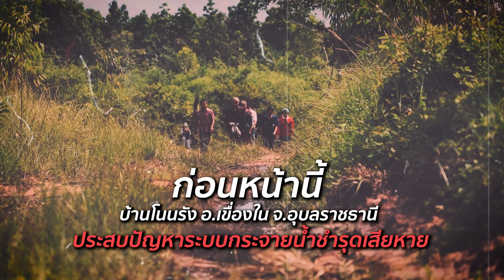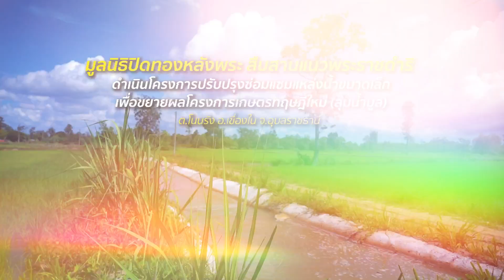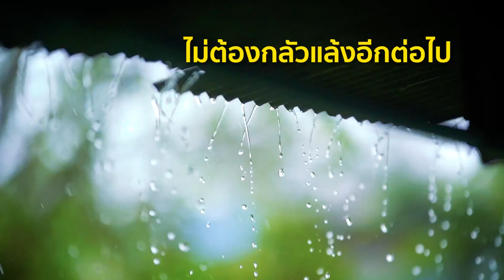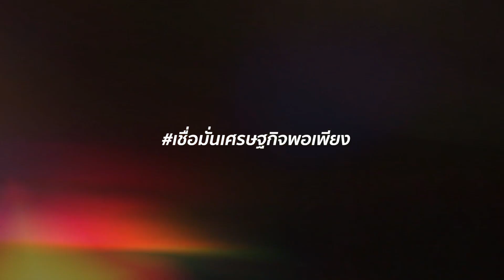เชื่อมั่นเศรษฐกิจพอเพียง ปีที่ 6 ตอน น้ำ สร้างความสามัคคี ที่บ้านโนนรัง จ.อุบลราชธานี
ไม่ต้องมีค่าจ้างค่าแรง มีแต่น้ำใจให้กัน
เพราะเมื่อมีน้ำ ชีวิตของเกษตรกรอย่างเรา
ก็พลิกฟื้นขึ้นมาได้อีกครั้ง

ชาวบ้านโนนรัง อ.เขื่องใน จ.อุบลราชธานี ประสบปัญหาไม่มีน้ำทำการเกษตร เพราะสถานีสูบน้ำจากลำน้ำเซชำรุด ขณะเดียวกันก็ไม่มีระบบ ทำให้ชาวบ้านไม่มีน้ำทำการเกษตรมานานถึง 8 ปี

มูลนิธิปิดทองหลังพระ สืบสานแนวพระราชดำริ รับรู้ถึงความเดือดร้อนและได้ลงไปสำรวจพื้นที่ เพื่อที่จะได้แก้ปัญหาอย่างตรงจุด โดยได้รับความร่วมมือจากกรมทรัพยากรน้ำ มูลนิธิตลาดหลักทรัพย์แห่งประเทศไทย องค์กรปกครองส่วนท้องถิ่น และภาคีเครือข่ายที่เกี่ยวข้อง เพื่อเข้าไปแก้ปัญหาในพื้นที่

“ไม่มีค่าจ้างค่าแรง มีแต่น้ำใจให้กัน” แม่ยุบล วงศิริ ชาวบ้านโนนรัง อ.เขื่องใน จ.อุบลราชธานี บอกเล่าถึงวิธีการแก้ปัญหาตามศาสตร์ของพระราชา ที่มูลนิธิปิดทองหลังพระฯ ยึดเป็นแนวทางในการทำงาน คือ ให้ชาวบ้านลงแรงแก้ปัญหาในพื้นที่ด้วยตัวของพวกเขาเอง เพื่อให้เกิดความรู้สึกเป็นเจ้าของ

แม่ยุบล บอกว่า ตื่นเช้ามาชาวบ้านมีแต่อยากจะไปช่วยกันทำ เพราะว่าอยากได้คลอง อยากมีน้ำ ระยะเวลาเพียงแค่ 1 เดือน จากคลองดินก็กลายเป็นคลองปูนได้ด้วยความร่วมมือร่วมใจของชาวบ้าน และสถานีสูบน้ำก็กลับมาใช้งานได้อีกครั้ง

ขณะที่ลงแรง ชาวบ้านหลายคนต่างร่วมใจบอกขอสิ่งศักดิ์สิทธิ์ ให้ความตั้งใจของชาวบ้านทีออกมาลงแรงช่วยกันทำคลองส่งน้ำประสบความสำเร็จ เมื่อมีน้ำชาวบ้านโนนรัง จึงพากันมารำถวาย ด้วยความดีอกดีใจ

น้ำ คือ ชีวิต

น้ำ สร้างความสามัคคี

และ น้ำ ทำให้ที่นาที่ไร่ที่เคยแห้งแล้งมา 8 ปี กลับมาทำการเกษตรได้อีกครั้ง

มูลนิธิปิดทองหลังพระฯ กรมทรัพยากรน้ำ มูลนิธิตลาดหลักทรัพย์ฯ องค์กรปกครองส่วนท้องถิ่น และภาคีเครือข่าย ซึ่งเขาอยู่ส่วนกลาง ชาวบ้านไม่รู้ว่าจะเข้าไปหาเขายังไง แต่หน่วยงานต่าง ๆ เป็นฝ่ายเข้ามาหา เข้ามาดูในพื้นที่ และแก้ไขปัญหาได้ตรงจุด ตรงใจชาวบ้านมากที่สุด แม้ว่าจะมีปัญหาภัยแล้งเกิดขึ้นในอนาคต ชาวบ้านโนนรังก็ไม่กลัวแล้ว เพราะมีระบบส่งน้ำที่ทำให้มั่นใจว่า บ้านโนนรัง จะไม่เจอกับปัญหาภัยแล้งอีกแน่นอน

“ปีนี้มีน้ำดีใจมาก ปลูกข้าวได้แล้ว หลังนาจะปลูกอะไรก็ได้ นี่คือ การแก้ปัญหาที่ตรงจุด และตรงใจกับชาวบ้านมากที่สุด” แม่ยุบล เล่าด้วยรอยยิ้ม